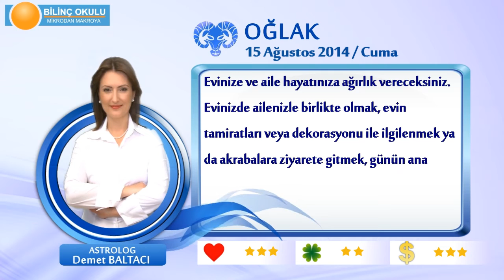OĞLAK Burcu, GÜNLÜK Astroloji Yorumu,15 AĞUSTOS 2014, Astrolog DEMET BALTACI Bilinç Okulu